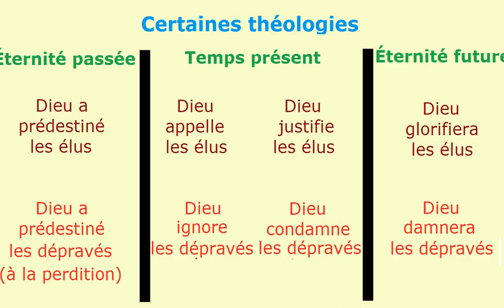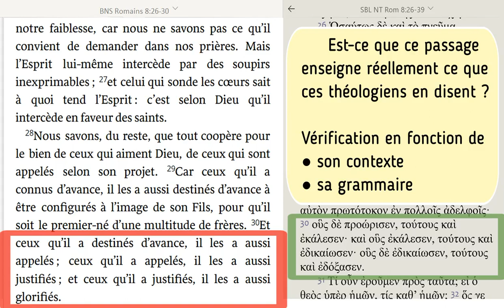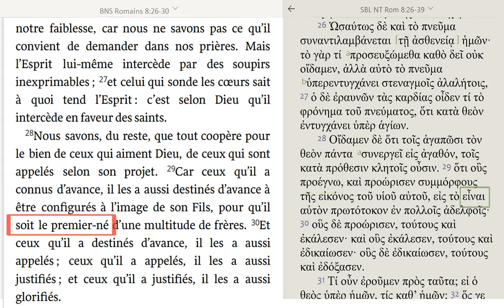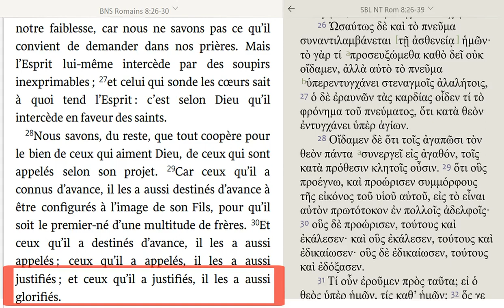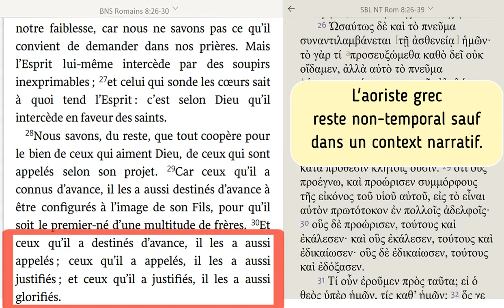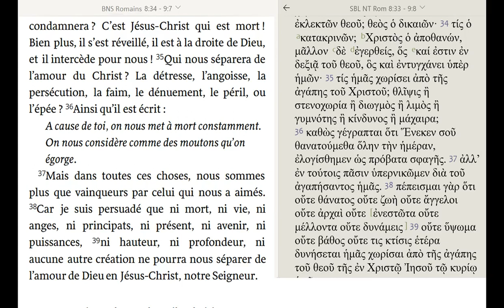La prédestination dans Romains 8:30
INTRODUCTION
« Ceux que [Dieu] a destinés d’avance, il les a aussi appelés ; ceux qu’il a appelés, il les a aussi justifiés ; et ceux qu’il a justifiés, il les a aussi glorifiés. » (NBS)
Certains théologiens interprètent ce verset comme s’il signifiaient que Dieu a décrété, dans l'éternité passée, de sauver certains êtres humains et de laisser tous les autres s’en aller en enfer. Ils expliquent que Dieu « a prédestiné » à sauver des individus « élus » avant de créer le monde.
Sans argumenter pour ou contre cette théologie, je vais essayer d'évaluer si ce verset enseigne réellement ce que ces théologiens en disent. Pour ce faire, je fais appel au contexte immédiat du texte, ainsi qu'à une pointe de grammaire grecque. Je ne ferai pas appel à un système théologique alternatif.
CONTEXTE ET GRAMMAIRE
28 Nous savons, du reste, que tout coopère pour le bien de ceux qui aiment Dieu, de ceux qui sont appelés selon son projet.
Tout d’abord, nous observons que ce texte traite des croyants qui sont déjà appelés, pour qui toutes choses coopèrent dans le temps présent. Même si le projet de Dieu a son origine dans l'éternité passée, son accomplissement se déroule dans le temps présent.
29 Car ceux qu’il a connus d’avance, il les a aussi destinés d’avance à être configurés à l’image de son Fils, pour qu’il soit le premier-né d’une multitude de frères.
Dans ce contexte, la prescience de Dieu des croyants ne date pas forcément de l'éternité passée, mais d'avant que ces croyants soient conformes à l'image de son Fils.
Bien que les verbes "connaître" et "prédestiner" soient traduits en français au temps passé, impliquant un accomplissement dans le passé, les verbes grecs sont au temps aoriste, qui n'implique pas grammaticalement le passé. Ainsi, le temps du verbe " connaître " doit se limiter à celui du contexte du verset 28, qui reste dans le temps présent. Le verbe " être" est au temps présent grec, qui se déroule dans le temps présent, s'étendant vers le temps futur.
Ainsi, nous pouvons légitimement traduire le verset 29 pour dire : « Ceux qu’il connaît d’avance, il les destine d’avance à être configurés à l’image de son Fils, pour qu’il soit le premier-né d’une multitude de frères ».
30 Ceux qu'il a prédestinés, il les a aussi appelés, et ceux qu'il a appelés, il les a aussi justifiés, et ceux qu'il a justifiés, il les a aussi glorifiés.
Les traductions française du verset 30 emploient les temps du passé : a prédestiné, a appelé, a justifié, a glorifié. Les lecteurs laïcs, cependant, se demandent comment le verbe « a glorifié » peut être au temps passé, vu que les croyants vivants aujourd'hui n'ont pas encore été glorifiés.
Eh bien, tous les verbes du verset 30 ont le temps aoriste grec, qui n'a pas de temps réel propre, mais tire son temps des versets environnants. Ici, l'aoriste sert à énoncer une vérité générale sur Dieu qui conduit les croyants à la gloire, sans référence à l'éternité passée.
Ainsi, nous pouvons légitimement traduire le verset 30 pour dire : « Ceux qu'il prédestine, il les appelle aussi, et ceux qu'il appelle, il les justifie aussi, et ceux qu'il justifie, il les glorifiera aussi ».
CONCLUSION
Puisque le but du passage est d'enseigner que « dans toutes ces choses, nous sommes plus que vainqueurs par celui qui nous a aimés » (v.37), il ne dit rien pour ou contre la possibilité pour un croyant individuel d'apostasier, d'abandonner la foi, pour se perdre.
Par conséquent, si nous restons fidèles à Jésus, alors Dieu nous conduira à la gloire, lorsque Jésus reviendra sur terre nous ressusciter de la mort à la vie, pour que nous jouissions de lui pour toujours.